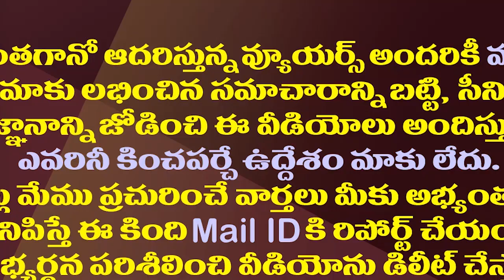రాజ్యసభకు కృష్ణయ్య ఎంపిక వెనుక జగన్ లెక్క ఇదే| Reason For YS Pagan Select Krishnaiah For Rajya Sabha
రాజ్యసభకు కృష్ణయ్య ఎంపిక వెనుక జగన్ లెక్క ఇదే| Reason For YS Jagan Select Krishnaiah For Rajya Sabha